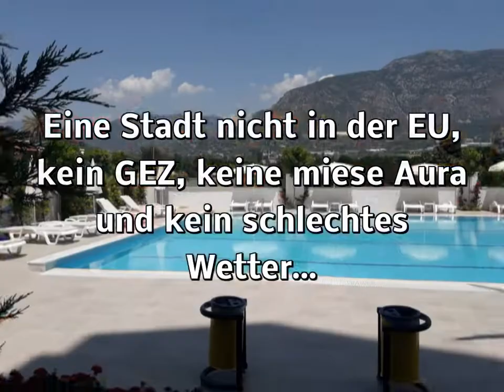Alanya - Hammer Dublex Penthause! Super Top Modernen Anlage - Ali Iscitürk